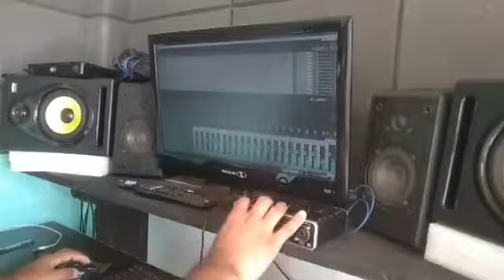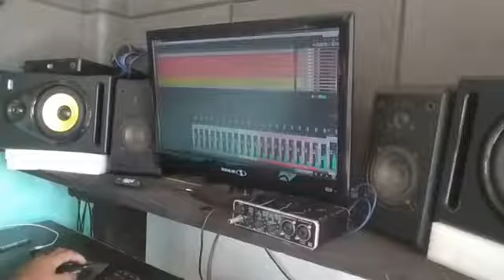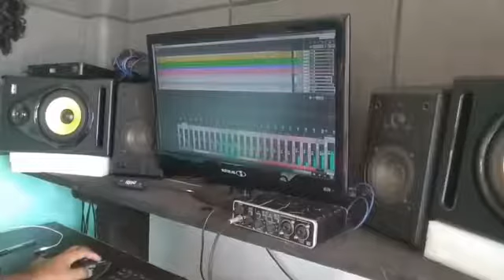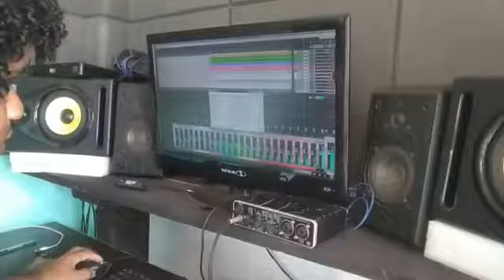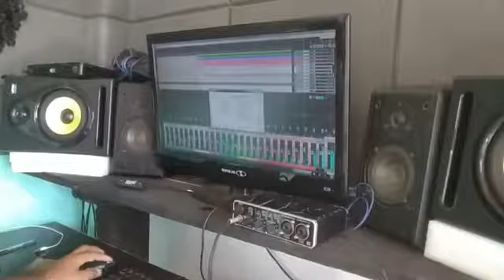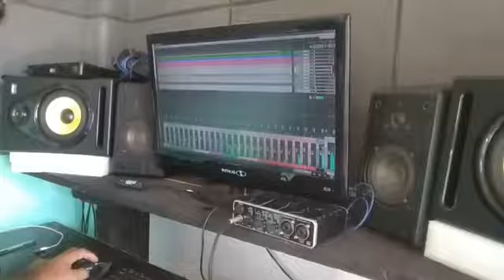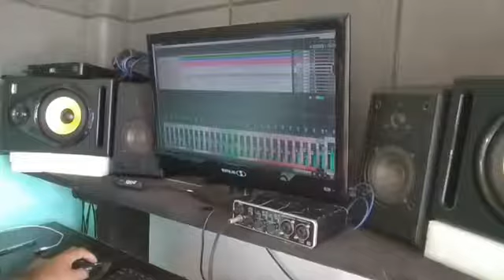Mixagem ao vivo (LIVE DO FACEBOOK) - Forró - Reaper - Studio J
Mixagem simples de forró, feita no Reaper...
Multi-track adquirida através do canal MMStudio.